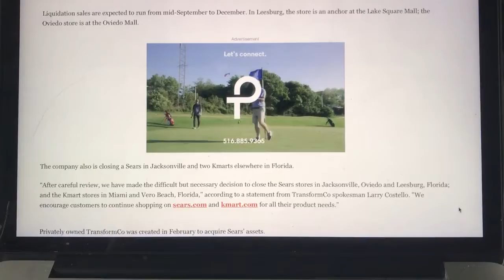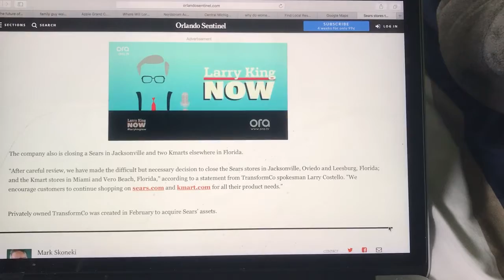Five locations in Florida among nearly 100 to be closed by Sears and Kmart at the end of the year.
Like I said, I’m very upset about five Sears and Kmart stores in Florida closing soon. They are the Sears at The Avenues in Jacksonville, Oviedo Mall, and Leesburg’s Lake Square Mall, as well as Kmarts in Vero Beach and Miami. Enjoy!